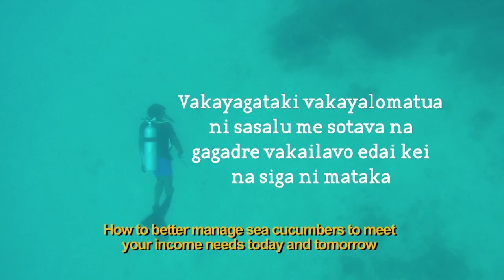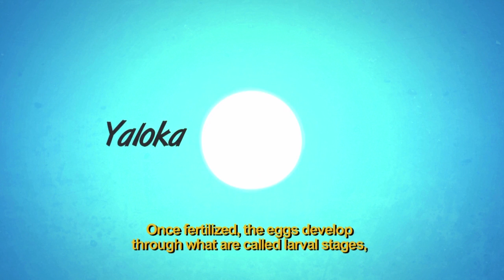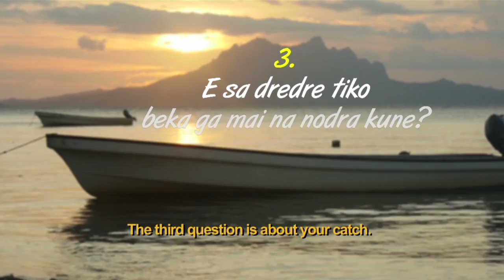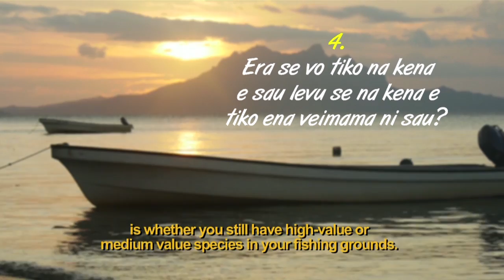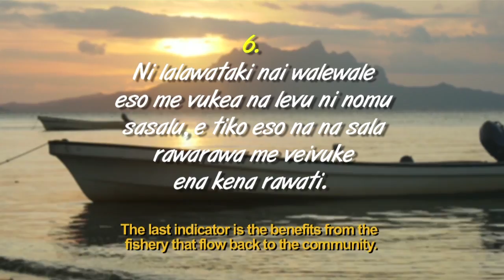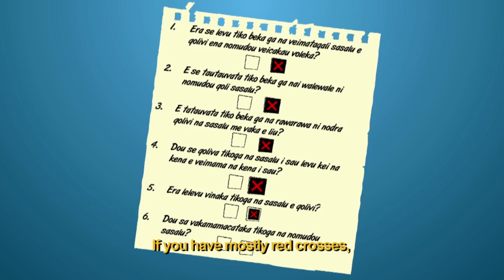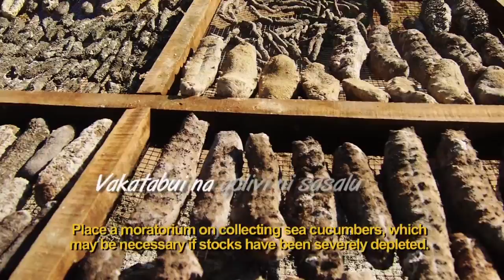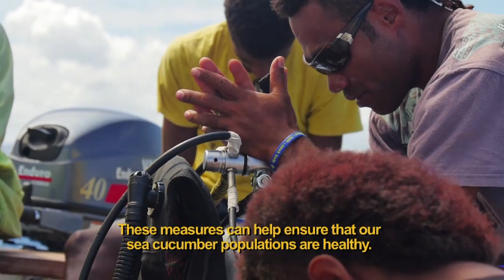How to better manage sea cucumbers to meet their income needs, today and tomorrow